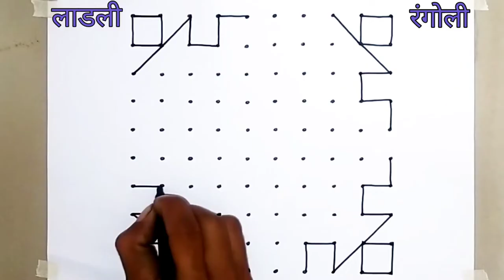Rangoli : 10×10 easy dots rangoli | all festival rangoli | dashara rangoli | bhaubij rangoli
rangoli
rangoli designs
easy rangoli
rangoli kolam
kolam rangoli
simple rangoli
rangoli art designs
rangoli art
latest rangoli
dot rangoli
daily rangoli
chukki rangoli
rangoli designs with dots
beginners rangoli
tipkyachi rangoli
make rangoli
daily rangoli designs
indian rangoli
sri rangoli
indian rangoli art
dotted rangoli
rangolis
dots rangoli
8 dots rangoli
diwali rangoli
rangoli design

रांगोळी,
रांगोळी डिझाईन
सोपी रांगोळी
दररोज ची रांगोळी
रंगोली
5 ते 3 ठिपक्यांची रांगोळी
रांगोळी दाखवा
रांगोळी पाठवा
रांगोळी स्पर्धा
टिपक्याची रांगोळी
दररोजची रांगोळी
ठिपक्यांची रांगोळी
नविन रांगोळी
गुढी ची रांगोळी
दिवाळी रांगोळी
श्रावण रांगोळी
छोटीशी रांगोळी,
रामनवमी रांगोळी
गुढी पाडवा रांगोळी
रंगोली बताइए
रंगोली दाखवा
रंगोली बनाना
देवघरातल्या रांगोळी

Simple rangoli
Easy small rangoli
Dashara rangoli
Gudipadva rangoli
Navratri rangoli
Kolam rangoli
Pongal kolams
Pongal rangoli design
Sankranti designs